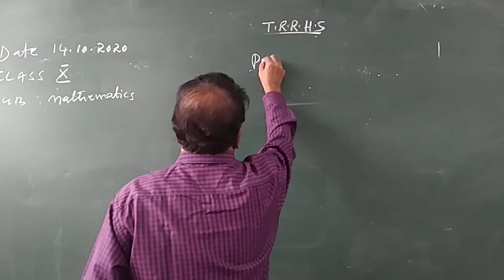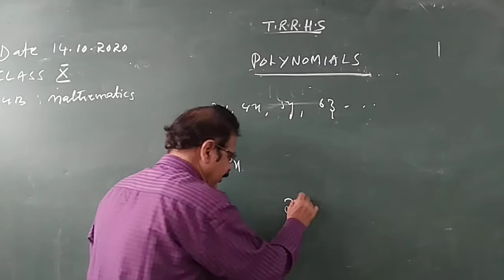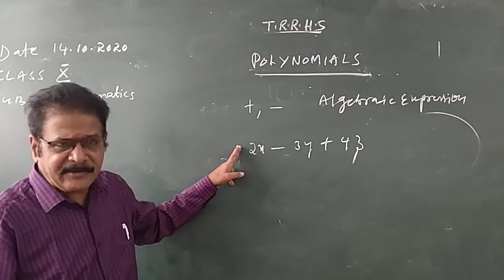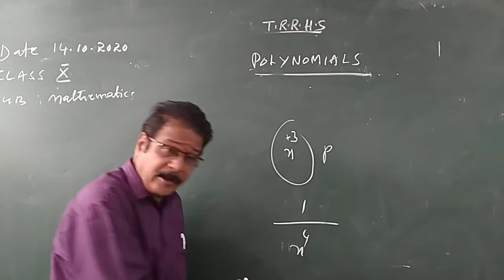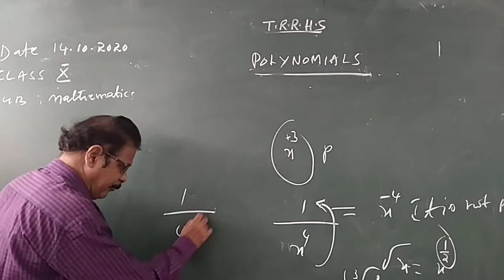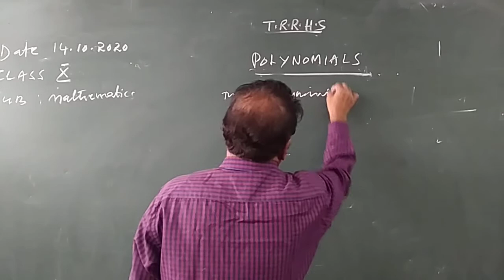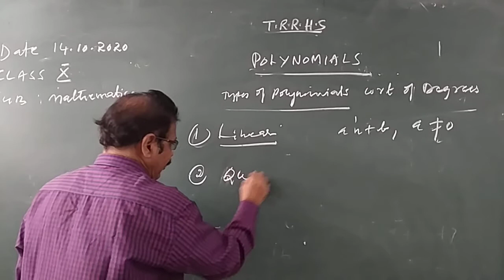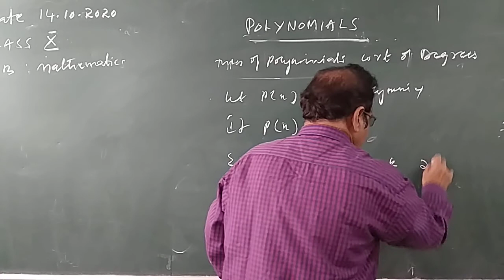X CLASS MATHS 16-10-2020